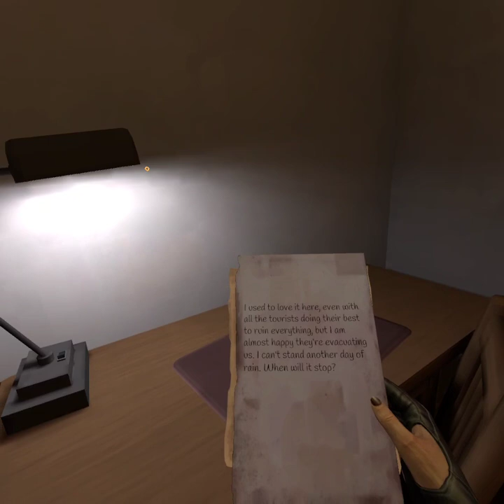Vampire Masquerade Justice Walkthrough